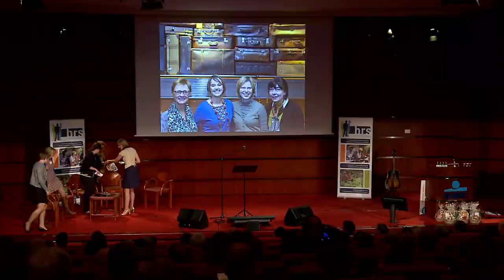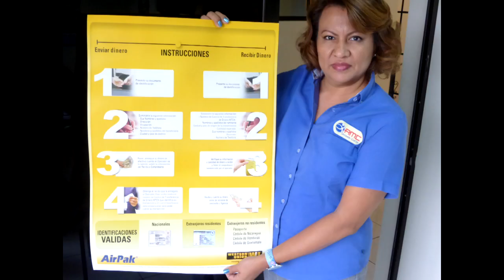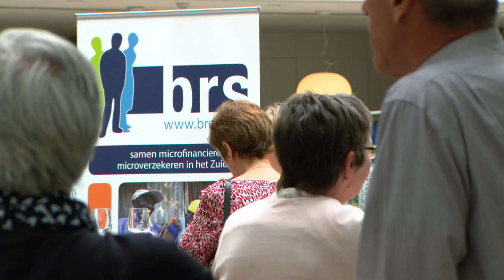This is a man's world... maar microfinancieren is een vrouwenzaak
Op vrijdag 8 mei 2015 nodigde BRS vrienden en sympathisanten uit voor een boeiende BRS-avond met als centrale thema 'Straffe dames'. Vier collega's van KBC kwamen vertellen over hun opdracht voor BRS in Rwanda, Senegal, Kameroen en El Salvador. De Rwandese onderneemster Béatrice Muhawenima vertelde over haar naaiatelier in Kigali. Jean Bosco Safari zorgde voor het muzikale puntje op de i. Blik samen met ons terug op een sfeervolle avond.